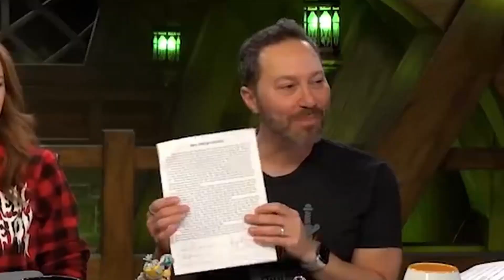Causing chaos in their first night in Yios! - BEST OF - Critical Role Highlights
Ahh, last weekly Best-Of for this year...
I just love the Bells Hells being such a bundle of ungovernable chaos, that they can't even keep their heads low for their first evening in Yios.

Also: Stay tuned, because I am going to be releasing a kind of Best-Of-Best-Ofs (Best of the year doesn't really make sense for me, I have only been doing these videos since October) before the year ends, with all the (what I think are) best memes and funny moments.

By the way, I have set up a shop where I am selling a few artprints, so if that sounds interesting to anyone, have a look: